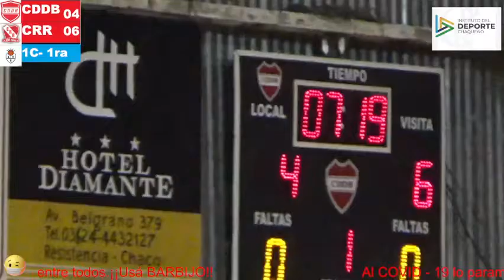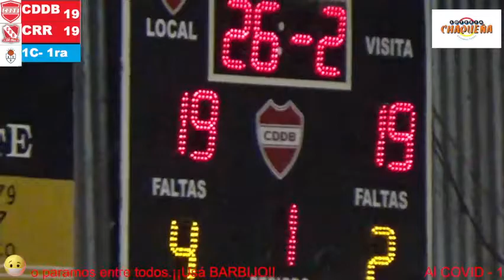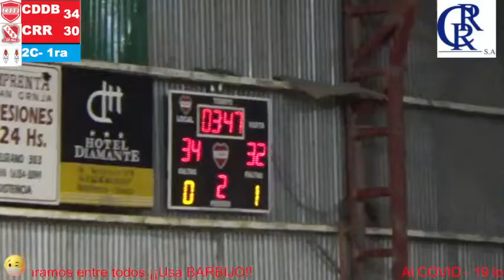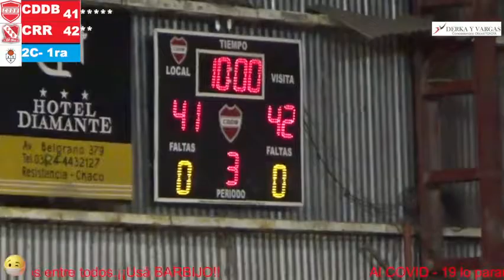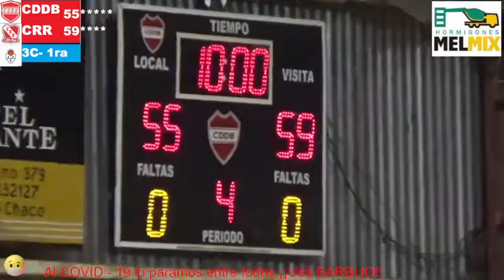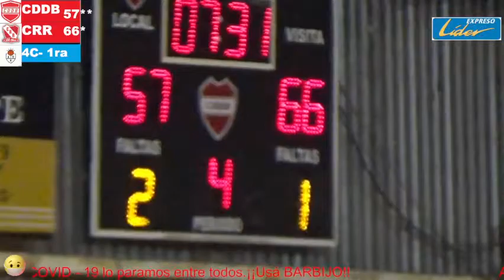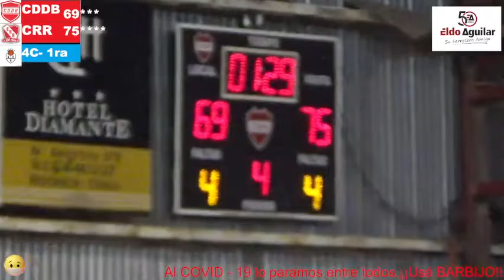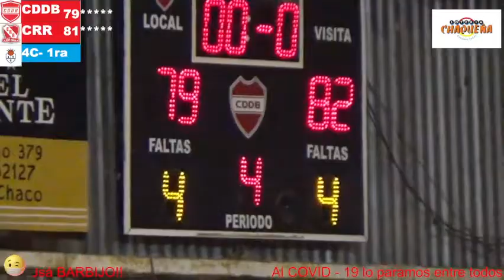Don Bosco vs Regatas Rcia - 1ra Div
Estadio Club Don Bosco
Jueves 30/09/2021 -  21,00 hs